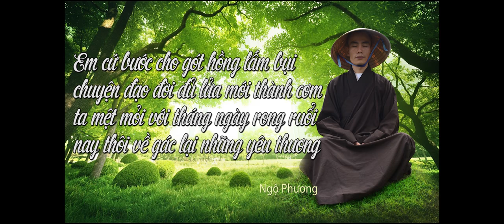Tình Yêu Qua Cơn Mê - ĐĐ. Thích Ngộ Phương